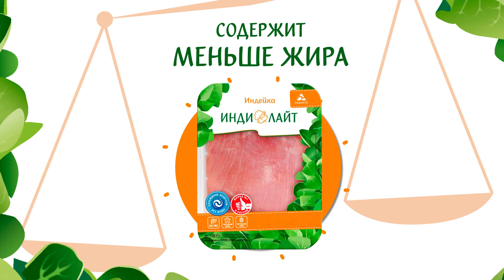Чем полезна индейка?